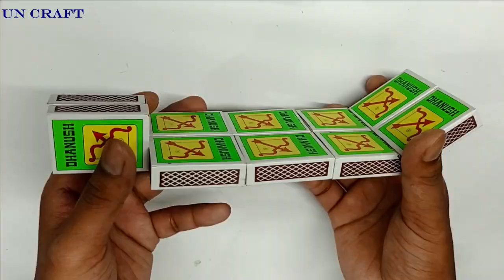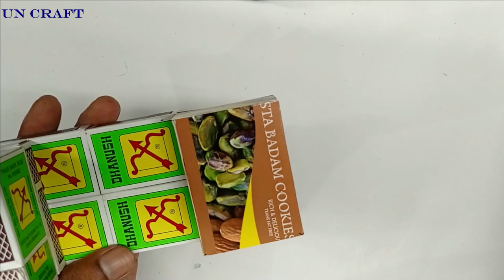how to make rickshaw at home - Diy matchbox tuk tuk auto taxi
how to make tuk tuk rickshaw at home - Diy matchbox tuk tuk electric auto taxi  -UN Craft